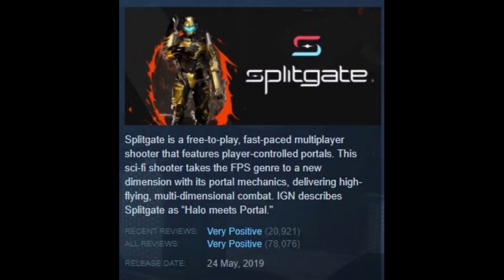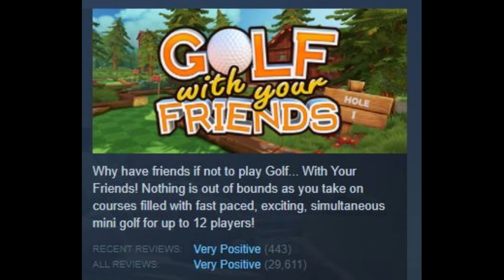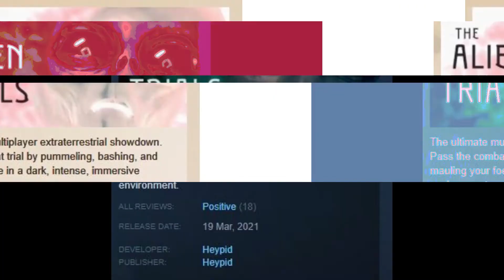IF VIDEO GAMES WERE REAL 11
pre-halloween snack